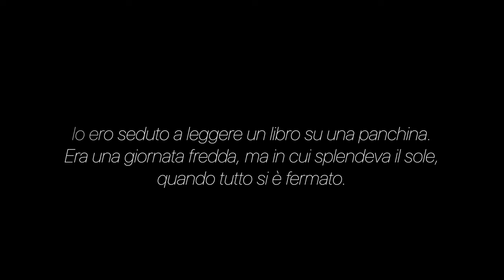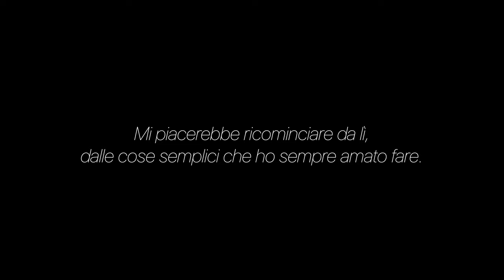Vicine distanze - L'invisibile che ci tiene prigionieri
Sensazioni, pensieri, semplici saluti. L'invisibile che ci tiene prigionieri, non ci impedisce di pensare, di rimanere vicini anche quando sembra impossibile farlo. L'isolamento ci sta rendendo coscienti di una cosa in particolare, per ricominciare c'è bisogno di cambiamento, quel cambiamento che ognuno di noi sta iniziando a percepire. Quel cambiamento che solo l'umanità necessita di avere perché è l'umanità a dover salvarsi, non il pianeta che la ospita.